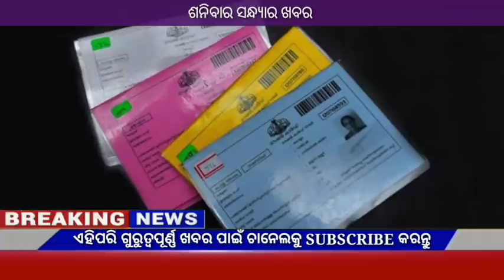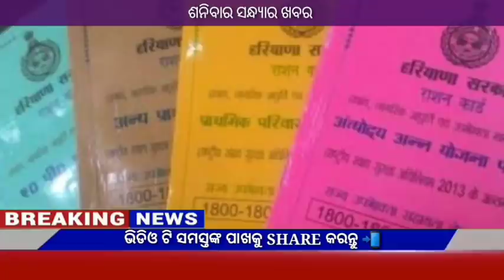Naveen patnaik new scheme in odisha||today evening news||Govt Announced BIG News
Video About-

 17July odia news 17July news odia,17July 2021 odia news,weather report,today's news,news 30 live odia,odisha tv news,kalia yojana,Govt Announced,

                          JAYJAGANATHA